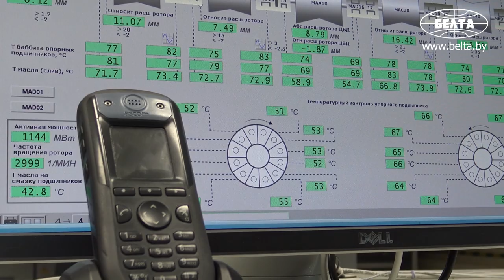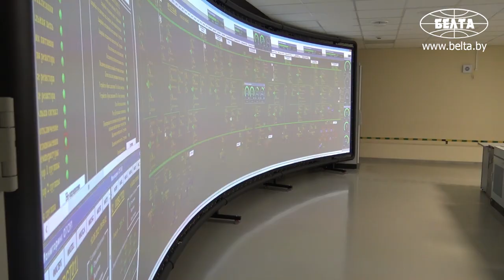Как устроена атомная электростанция? Как работает после приёмки первого энергоблока? // БелАЭС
Как работает станция после приемки первого энергоблока? // РЕПОРТАЖ с Белорусской АЭС.

На неделе был подписан акт приемки в эксплуатацию первого энергоблока. Журналисты БЕЛТА побывали на площадке БелАЭС и понаблюдали за работой станции на новом этапе.
Станцию видно на расстоянии 30 км - за счет градирен. Высота каждой 167 м, что сравнимо с 50-этажным домом. Башенные испарительные градирни - самые высокие сооружения из бетона в Беларуси. Некоторые думают, что над ними поднимается дым, но на самом деле это пар. Градирни предназначены для охлаждения большого количества воды посредством направленного потока воздуха.

На площадке БелАЭС особое внимание привлекают и брызгальные бассейны. Они также являются частью системы охлаждения. Первый энергоблок БелАЭС - это более 5 тыс. единиц различного оборудования и узлов. А еще огромное количество технологических систем. Все это работает как единый организм. Подробности